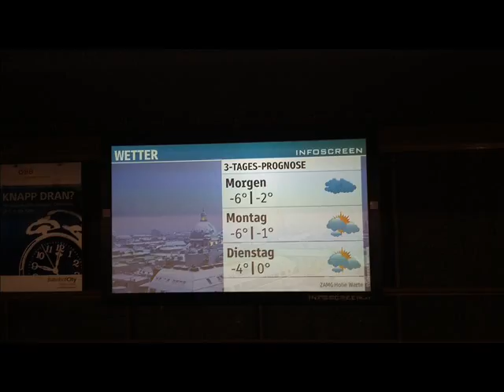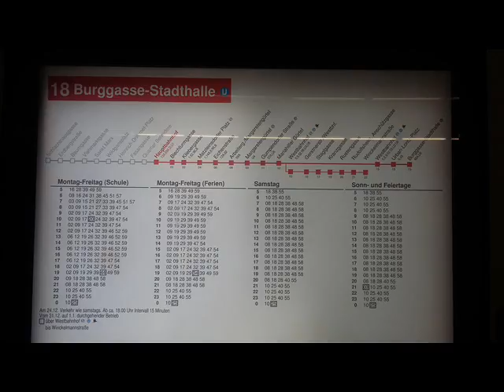LIVE % Gabriela Montero - ENCORE % Improvisation on the Aria of Goldberg Variations % JAN 2017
1:47 Improvisatio on the Aria of Goldberg Variations (Given/chosen by the audience)